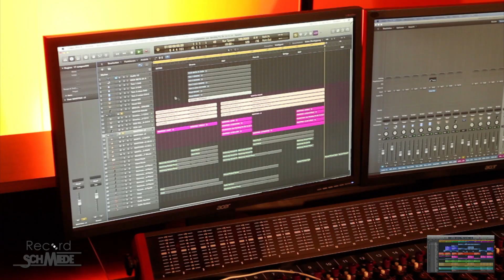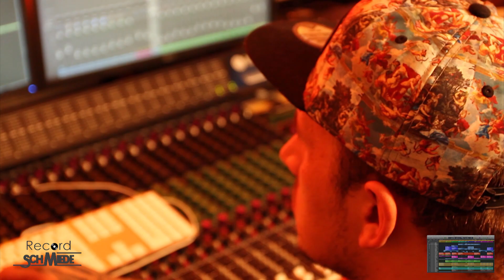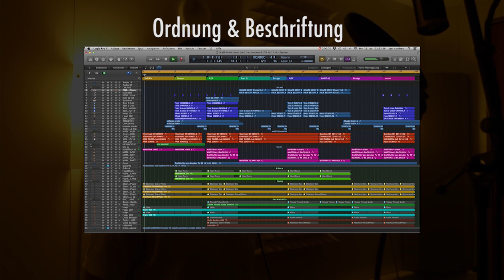Projekt Grafikfehler "Tonassistent" Jan Vandrey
Hier meine Abschlussarbeit an der  Akademie Deutschen Pop
im Bereich Tonassistent.

 Jonas Micha Fiedler           Kamera
 Konstantin Kenntner          Gitarre, Bass, Schlagzeug

viel spaß